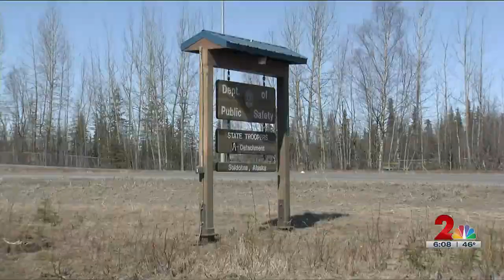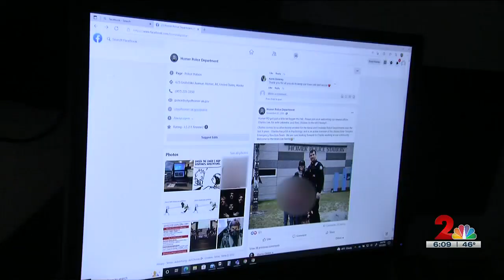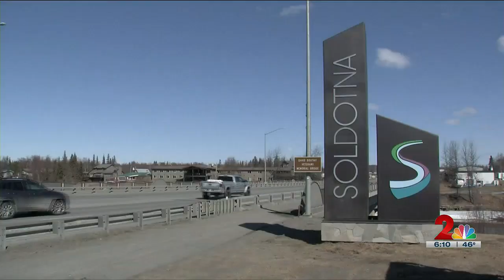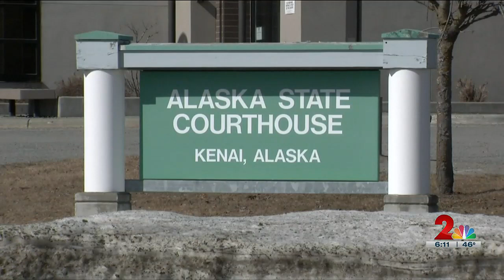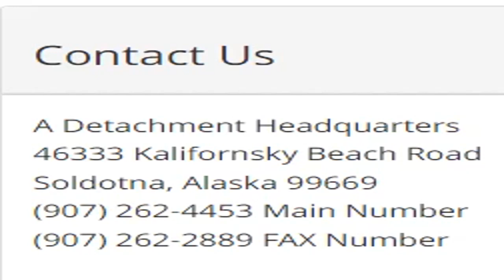PT 2 Mike Mason KTUU Anchorage Robert Bodell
ALL legal documents AND evidence of the coverup and manipulation of evidence
Website about the beating as well as the evidence of a coverup and edited audio files and missing video files.
The Brian Glenn (disgraced) Alaska state trooper Facebook group